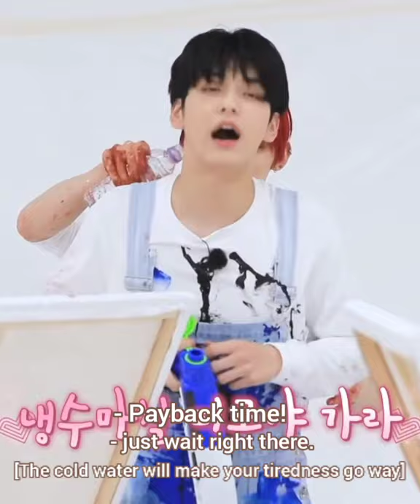Yeonbin Cute Moment 😊